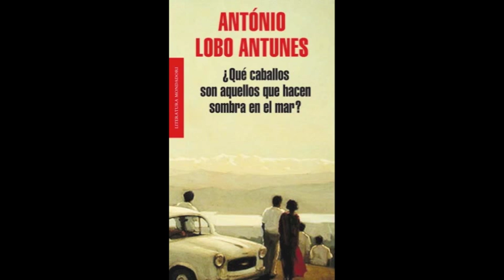Canal-L: António Lobo Antunes. "¿Qué caballos son aquellos que hacen sombra en el mar?"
"Lo que yo quería era poner la vida entera entre las cubiertas de un libro"